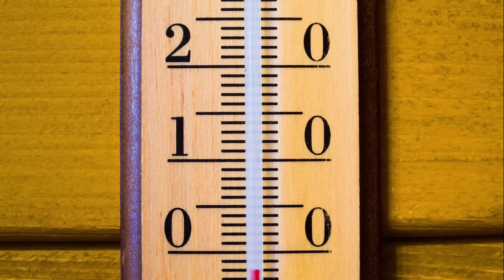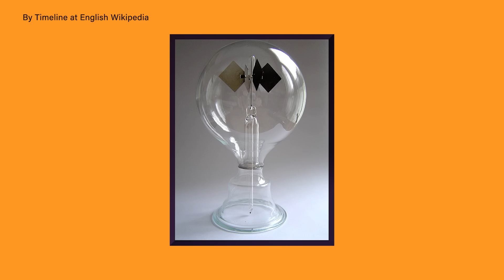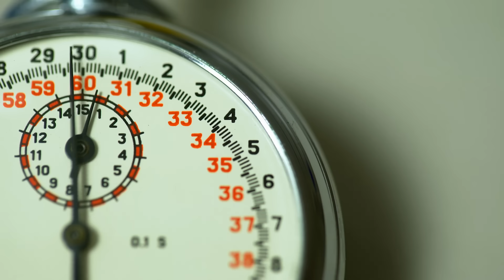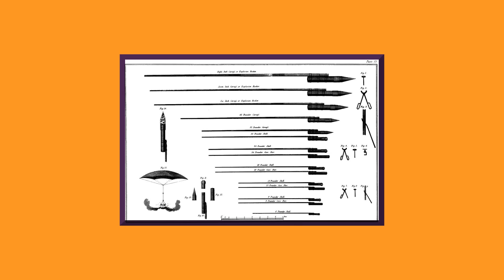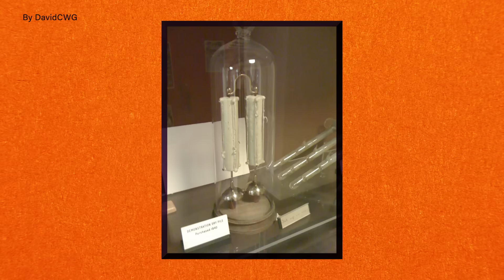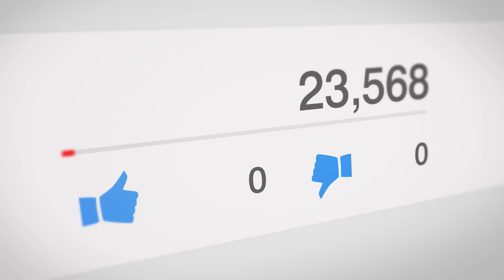The Most Incredible Attempts at Perpetual Motion Machines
Those pesky "law of physics" haven't stopped us from trying to invent perpetual motion machines for hundreds of years. Most attempts may be laughable, but these designs are quite impressive.